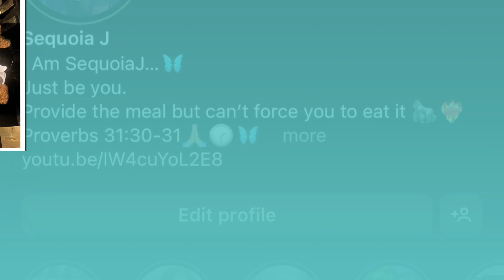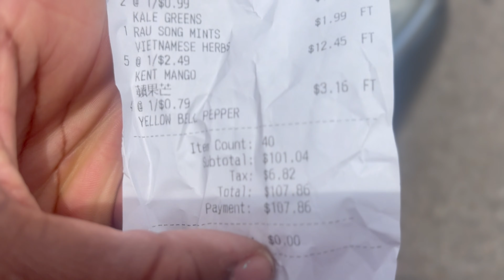Weekly Vlog: Motivation, Farmers Market, Inspiration, & More.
I hope that you enjoy my weekly vlog update!